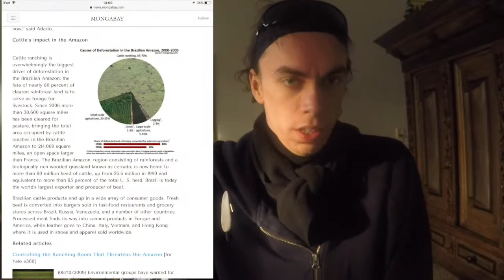i am embarrassed of this specie.' and 'The Majority is not right. just because it is the majority.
Livestock systems occupy 45% of the global surface area

It is not your right—based on YOUR traditions, YOUR customs and YOUR habits—to deny animals THEIR freedom so you can harm them, enslave them and kill them. Thats not what rights are about. Thats injustice. There is no counter-argument to veganism. Accept it. Apologize for the way youve been living. Make amends and move forward.go vegan."

Vitamin B-12/CYANOCOBALAMIN (destroyed by heat) – This vitamin comes from bacteria that live in our mouth and intestines

39% of Americans have low levels of B12. If only 1% of Americans are vegan, how can a B12 deficiency be a vegan issue?

in 2012 Scientists Proclaim Animal and Human Consciousness the Same

Harriet tubman  has a 40 000 dollars on her head for stealing property aka slaves

Donald trump's lawyer claim you cannot rape your spouse